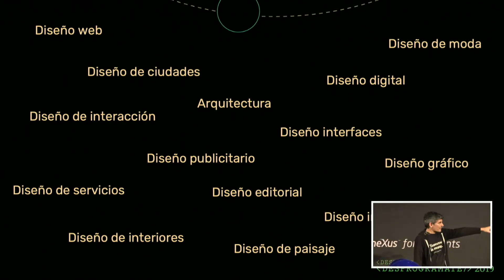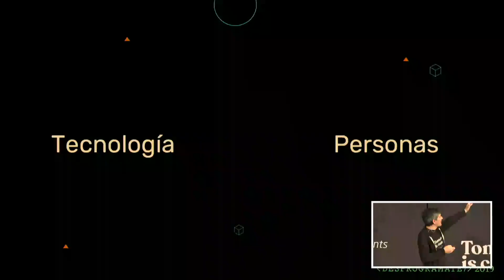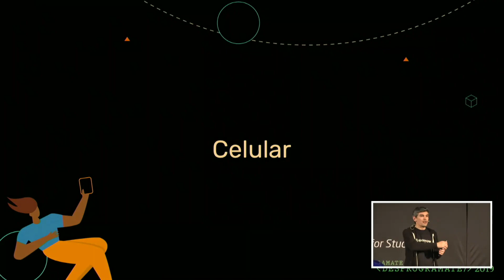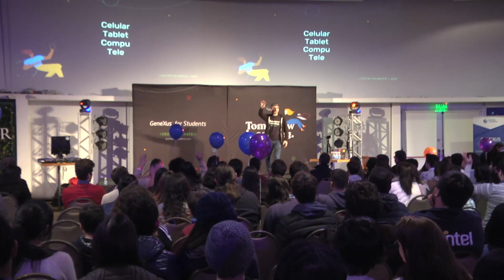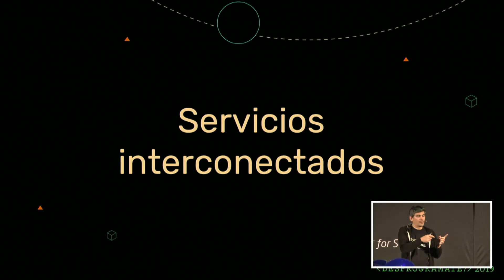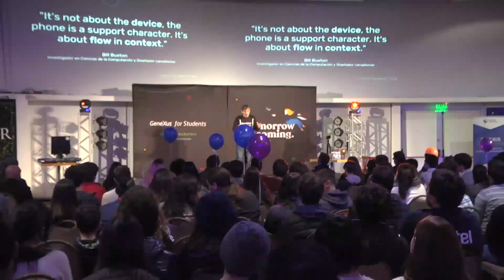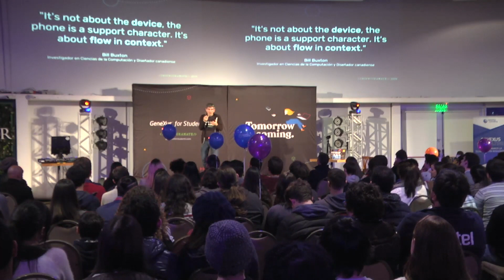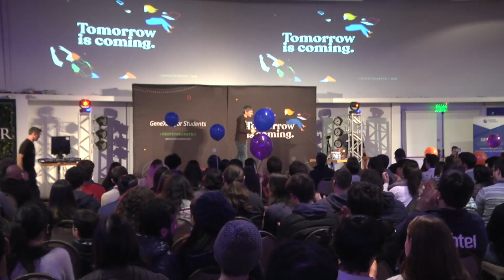Diseñando el mañana con Mauro Canziani de GeneXus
Diseño con Mauro Canziani de GeneXus